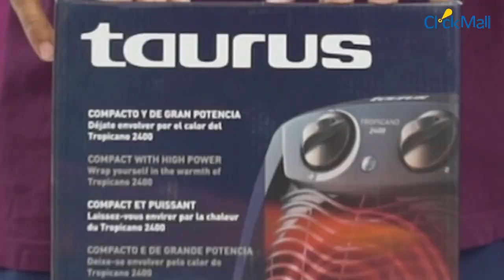Taurus Fan Heater Unboxing | Clickmall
Take a look at the unboxing and review video of Taurus 2400W Fan Heater.

The key features of the fan heater are:
• 2400W
• Adjustable Thermostat
• 3 positions hot/cold
• Transport handle
• Compact With High Power
•       Carrying Handle